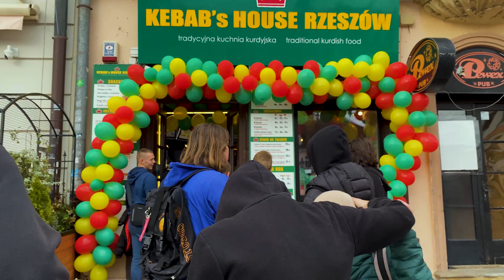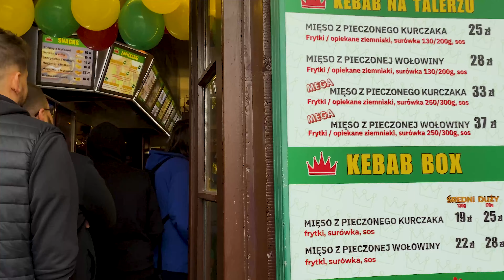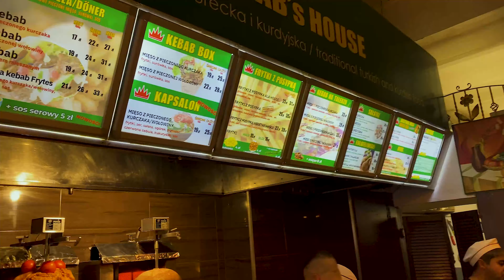Kebab's House Rzeszów. Pyszny nowy kebab w stolicy polskiego kebabu!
Rzeszów od pewnego czasu nazywa się „stolicą kebabów”. Faktycznie w stolicy Podkarpacia aż roi się od lokali, w których można zjeść potrawę, którą Polacy pokochali. Tylko w okolicach centrum i w obrębie rynku można znaleźć kilka „kebabowni”. Kraftowy kebab to w ostatnich latach hasło klucz wśród wielbicieli tureckiej kuchni.

Rzeszów has been called the "capital of kebabs" for some time now. In fact, the capital of Podkarpacie is full of places where you can eat the dish that Poles love. Only around the center and in the market square can you find a few kebab places. Kraft kebab has become a buzzword among fans of Turkish cuisine in recent years.